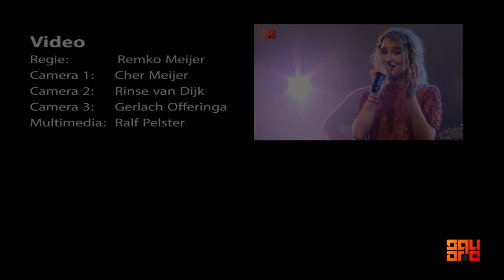Square 2017 | Beautiful Saviour / Great Are You Lord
SONG: Beautiful Saviour / Great Are You Lord
Arrangement: Iwan Sahertian

Drums: Joel Slagtand
Bas: Iwan Sahertian
Gitaar: Jeroen Bruinsma
Piano/Keys: Leon Postma
Trombone: Oene Krist
Trompet: Matthijs Berends
Saxofoon: Sjoerd Visser

Vocals:
Charles Campbell
Donny van der Velden
Han Kruize
Sera van der Vijver
Willemien van der Woude
Laura Drenth
Dorien Doorn

FOH Audio: Tom Durieux
MON Audio: Mindert van der Wal

Licht: Tjeerd Zijlstra & Benjamin van Bekkum

Videoregie: Remko Meijer
Camera 1: Cher Meijer
Camera 2: Rinse van Dijk
Camera 3: Gerlach Offeringa
Multimedia: Ralf Pelster

Producer: Sybryn van Wieren.

Square is hét interkerkelijk tienerevenement van Noord-Nederland waar honderden tieners samen komen om God te aanbidden en meer over hem te leren! Meer info over square is te vinden via square.bethel.nl